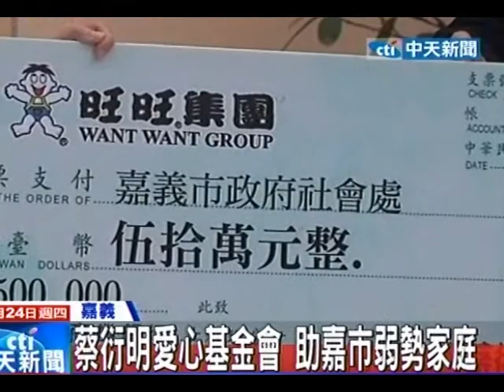中天新聞》蔡衍明愛心基金會 助嘉市弱勢家庭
中天新聞》旺旺集團蔡衍明愛心基金會，24日下午送愛到嘉義市。在農曆春節前夕發放春節慰問金，讓100戶家庭在今年可以過個好年。